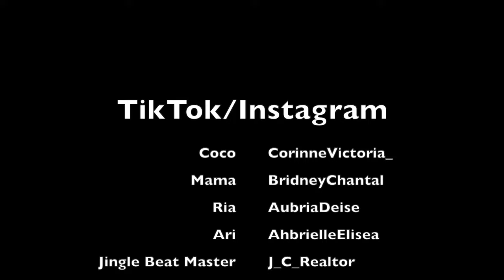The Five Things Game: Coco Just Being Coco